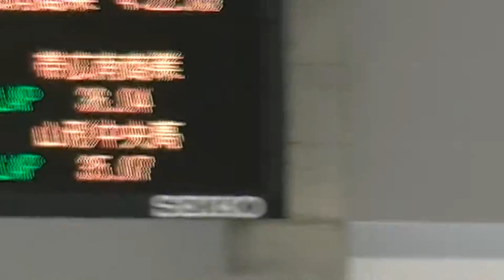2016 第84回 全日本スピードスケート選手権大会 L 3000m 014